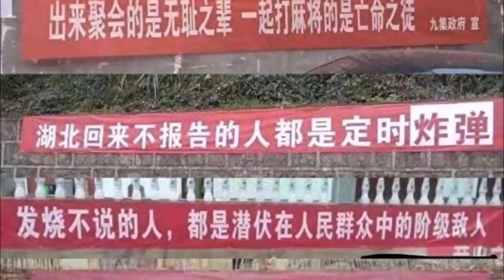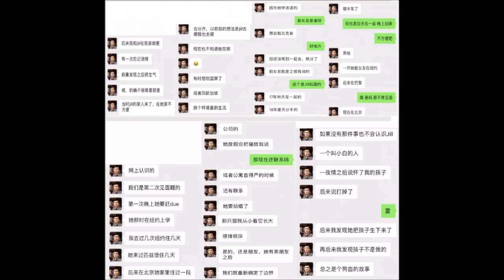刘冰案很神秘！谁发布的微信？穿帮了，习当局断然拒绝世卫。美军重磅武器瞄准北京。各国加速脱钩中国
会员独享：音频、文字、政论书籍、段子、文学、在线互动。也欢迎观看和订阅另一个油管频道：陳破空公众频道：新闻与历史